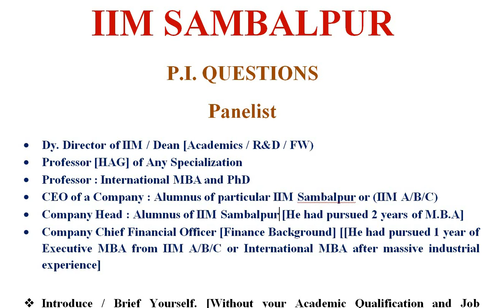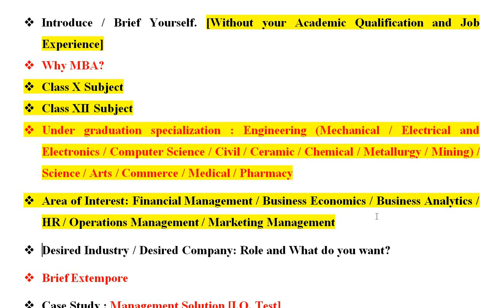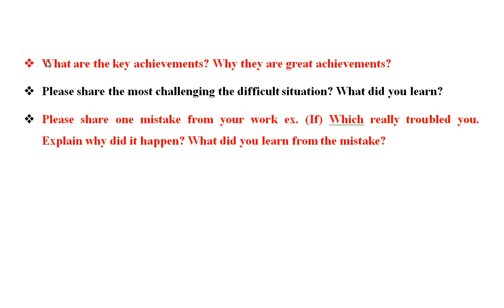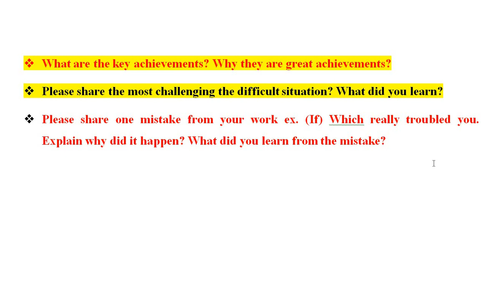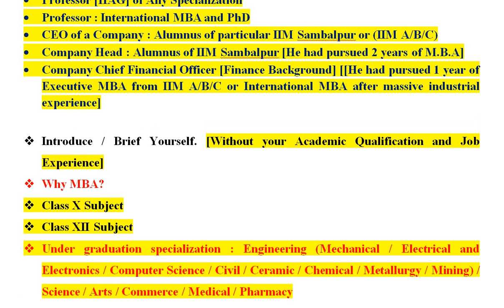IIM SAMBALPUR PI Questions and Answers Expected